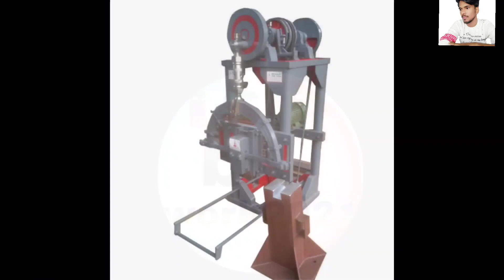ইন্ডিয়ান বাংলাদেশের প্রথম হামারিং মেশিন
ইন্ডিয়ান বাংলাদেশের প্রথম হামারিং মেশিন2022/2024